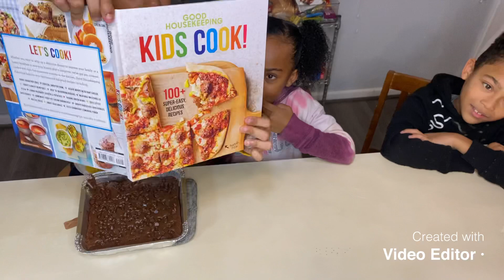Cooking With kikyohinds “Cocoa Brownies” S1:E3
KikyoHinds invites her friends Milan and Julian to join her in cooking “Cocoa Brownies” from the Good HouseKeeping KIDS COOK! cookbook. As always this is unrehearsed,unscripted and just plain fun. As always please get adult permission before starting any of these recipes.